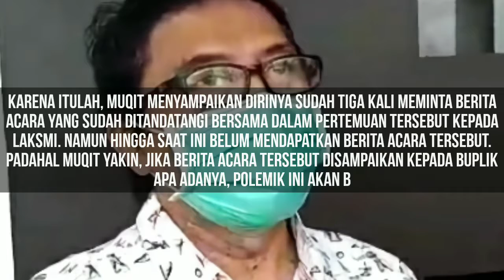Kesimpangsiuran Informasi Terkait Pertemuan Tersebut Jadi Akar Persoalan Munculnya Polemik Saat Ini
Wakil Bupati Jember Abdul Muqit Arif menginginkan berita acara hasil pertemuan di Kejaksaan Negeri Jember beberapa waktu lalu yang sudah ditandatangi semua pihak yang hadir disampaikan ke publik. Sebab kesimpangsiuran informasi terkait pertemuan tersebut yang menjadi akar persoalan munculnya polemik saat ini.

Seperti yang sudah disampaikan kepada awak media sebelumnya, pertemuan di Kejari Jember  yang dihadirinya bersama Bupati Faida, serta pejabat Pemkab seperti Yessiana Arifa, Yuliana Harimurti, Sri Laksmi, Deni Irawan, serta seorang dosen Unej berinisial YA hanya sedikit membahas persoalan pencairan anggaran dan aset. Namun dalam.pertemuan tersebut lebih banyak membahas pengembalian SOTK 2016 yang dilakukan saat dirinya menjabat sebagai PLT Bupati Jember.

Dalam pertemuan tersebut Bupati bersama orang yang dibawanya menilai, kebijakan mengembalikan SOTK 2016 tersebut menabarak undang-undang pemilu dan berpotensi pidana. Namun anehnya  Bupati Faida dan Kasi Datun menyampaikan informasi yang berbeda kepada awak media sehingga menjadi polemik seperti saat ini.

Karena itulah, Muqit menyampaikan dirinya sudah tiga kali meminta berita acara yang sudah ditandatangi bersama dalam pertemuan tersebut kepada Laksmi. Namun hingga saat ini belum mendapatkan berita acara tersebut. Padahal Muqit yakin, jika berita acara tersebut disampaikan kepada buplik apa adanya, polemik ini akan berakhir.

Lebih lanjut Muqit berharap kejadian ini tidak terulang kembali. Sehingga kedepannya jika ada persoalan dalam pemerintahan tidak mencari siapa yang salah. Namun bersama-sama mencari solusi menyelesaikan masalah tersebut.